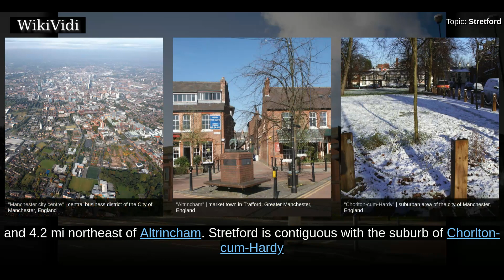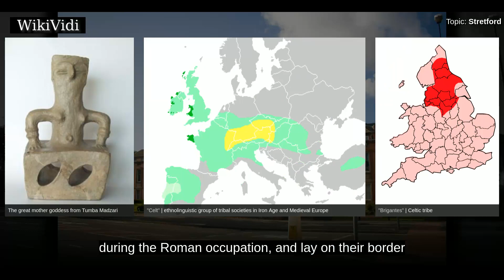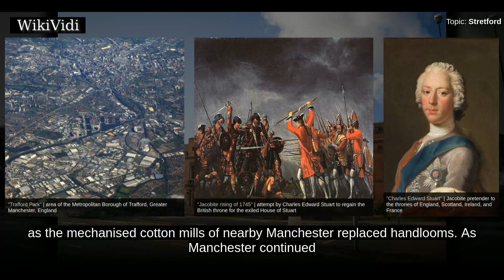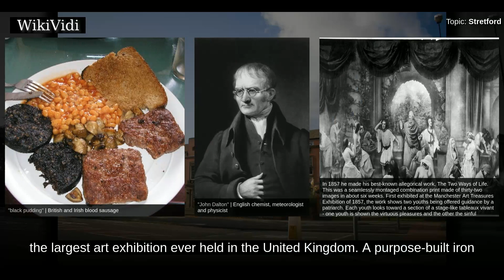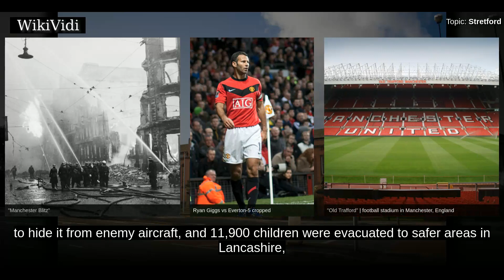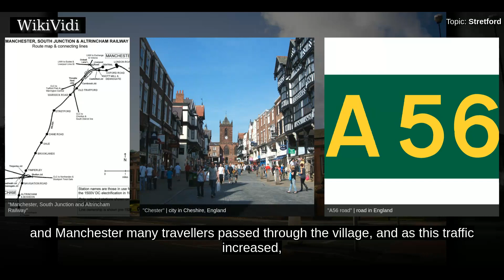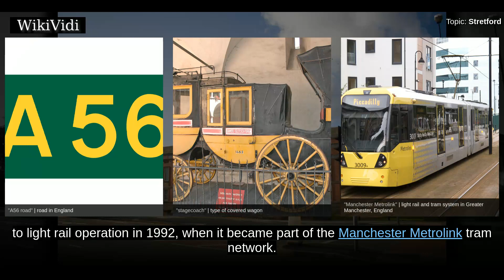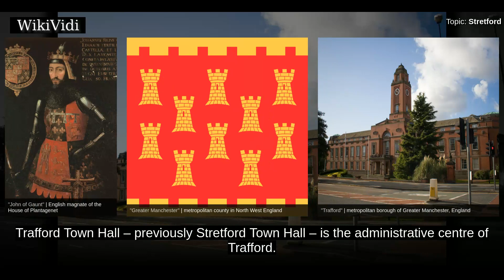STRETFORD - WikiVidi Documentary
Stretford  is a town in Trafford, Greater Manchester, England. Lying on flat ground between the River Mersey and the Manchester Ship Canal, it is 3.8 mi to the southwest of Manchester city centre, 3.0 mi south-southwest of Salford and 4.2 mi northeast of Altrincham. Stretford is contiguous with the suburb of Chorlton-cum-Hardy to the east, and the towns of Urmston to the west, Salford to the north, and Sale to the south. The Bridgewater Canal bisects the town.  Historically in Lancashire, during much of the 19th century Stretford was an agricultural village, known locally as Porkhampton in reference to the large number of pigs produced for the nearby Manchester market. It was also an extensive market-gardening area, producing more than 500 LT of vegetables each week for sale in Manchester by 1845. The arrival of the Manchester Ship Canal in 1894, and the subsequent development of the Trafford Park industrial estate in the north of the town, accelerated the industrialisation that had be...

Shortcuts to chapters:
00:02:04  History
00:07:28  Industrialisation
00:10:27  Transport history

Copyright WikiVidi.